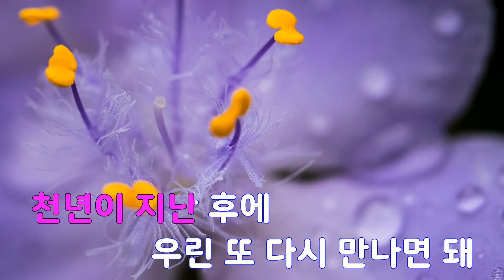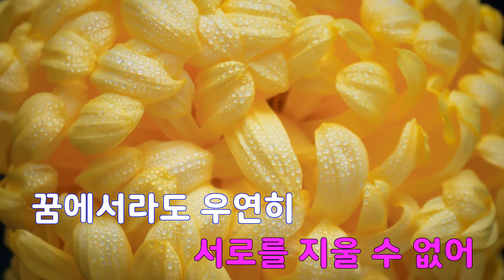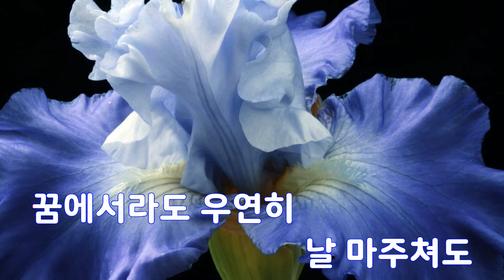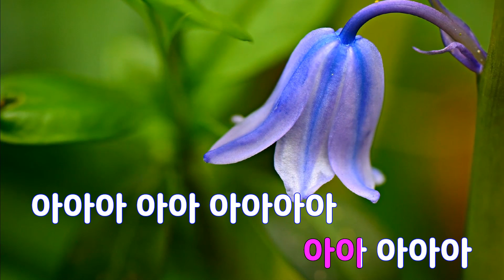[은성 반주기] 천년애 - 김상민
천년애 - 김상민
작사 ː 이영환, 작곡 ː 하동효